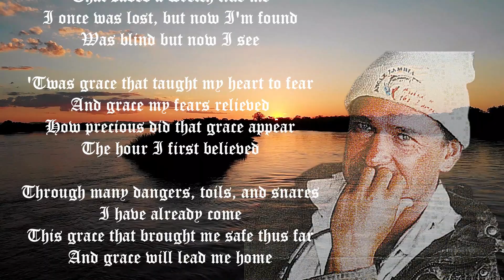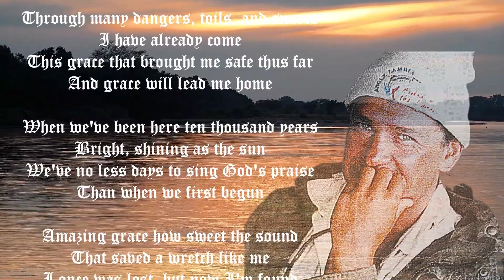Tribute to Graham Richard Williams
TO VIEW THE MENU OF ALL VIDEOS IN THIS SERIES COPY AND PASTE THIS LINK INTO YOUR BROWSER::

Graham Ruchard Williams

14 March 1966 to 30 January 2023

The Lord is my refuge and strength, an ever present help in trouble. Psalm 46:1

Our time is fixed and settled by eternal decree.
Let us not be anxious about it,
but wait with patience until the gates of pearl shall open. Charles Spurgeon.

AMAZING GRACE

This grace that brought me safe thus far

When we've been here ten thousand years